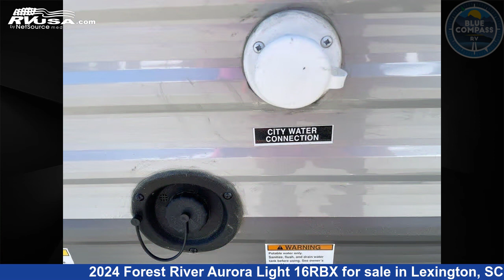Unbelievable 2024 Forest River Aurora Light Travel Trailer RV For Sale in Lexington, SC | RVUSA.com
This 2024 Forest River Aurora Light 16RBX is a Travel Trailer RV. It is located in Lexington, SC 29072 and is offered for sale by Blue Compass RV Columbia. This New Forest River Is 19' 6" in length and features sleeps 2. The floorplan layout of this Travel Trailer features Murphy Bed.